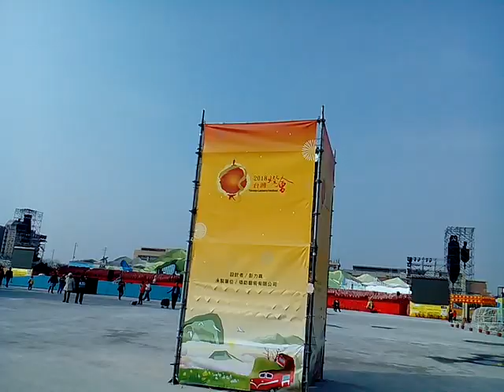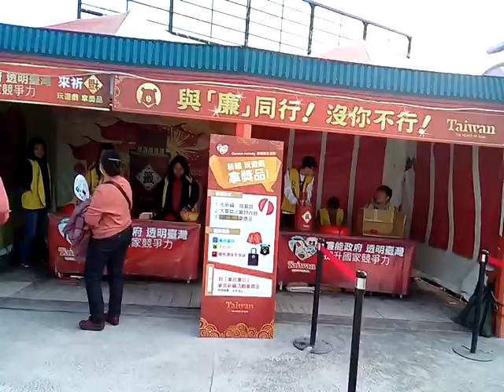VID 20180309 153651主燈區附近有稻江大學參展作品 Taiwan Lantern Festival20180309台灣燈會在嘉義太保Cha I,Taiwan,R O C